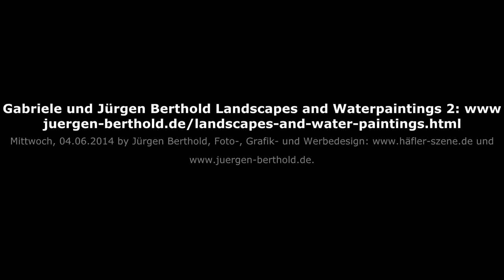Gabriele und Jürgen Berthold Landscapes and Waterpaintings 2014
Hier sehen Sie die Landschaftsaufnahmen von Jürgen Berthold, Foto-, Grafik- und Werbedesign und die daraus resultiernden surealistischen Aquarelle von Gabriele Berthold Mit dem Song "Aus den Tränen" von Heinz Glesmann als Hintergrundmusik. Friedrichshafen, 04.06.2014